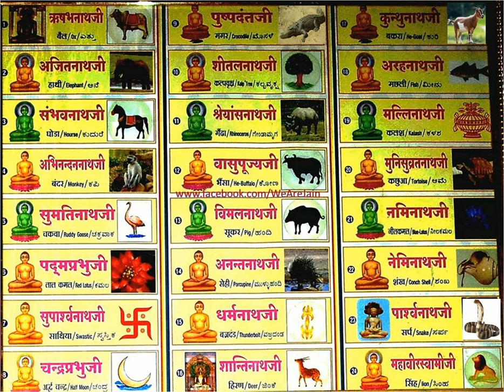Chaubis Bhagwan Pooja चौबीस भगवान पूजा जैन पूजा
Jai Jinnendra!

jain 24 tirthankar pooja

mahavir pooja jain,
mahavir poojan,
mahavir bhagwan pooja,
mahavir bhagwan pooja hindi,
mahavir jin pooja,
mahavir bhagwan ki pooja,
mahavir puja,
mahavir swami pooja

bhaktamar healing by manju jain,
bhaktamar hindi ka,
bhaktamar hindi ravindra jain,
bhaktamar healing mantra,
bhaktamar hindi lyrics,
bhaktamar in hindi,
bhaktamar in 12 minutes,
bhaktamar in sanskrit,
bhaktamar in gujarati,
bhaktamar in 10 minutes,